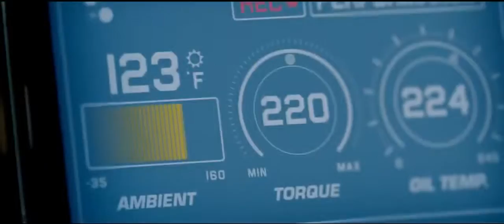COSMIX - Miracle (Ft. J-Hype)